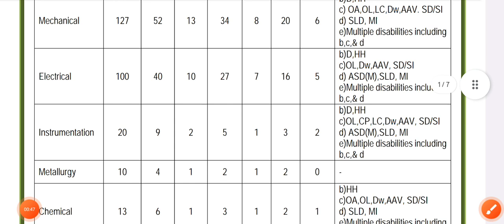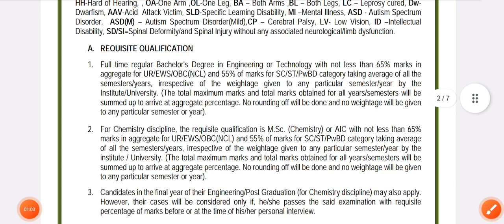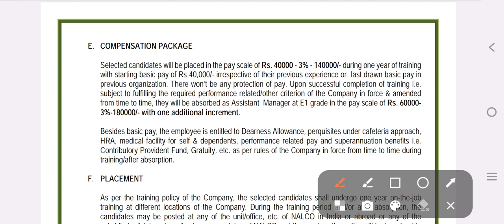NALCO ( PSU ) Recruitment 2024 | Post 277 Fresher Engineer Permanent Govt Job | NALCO Jobs 2024